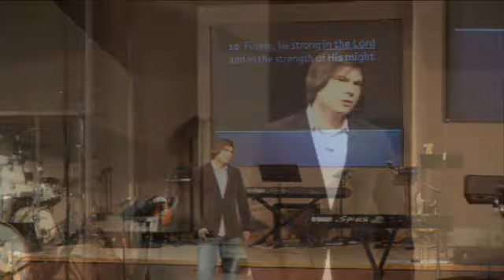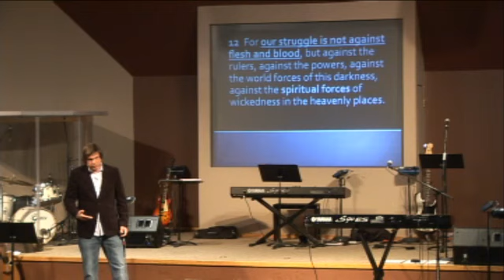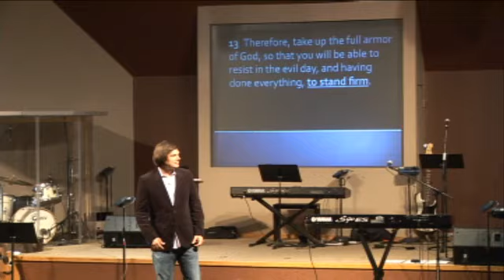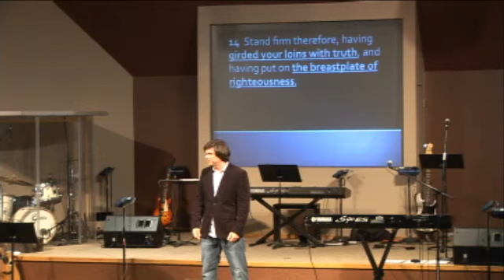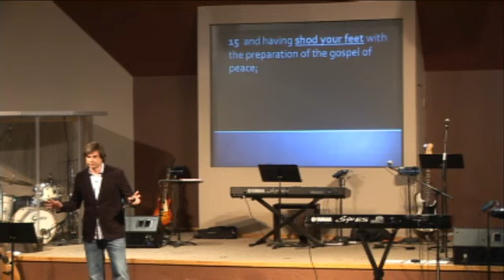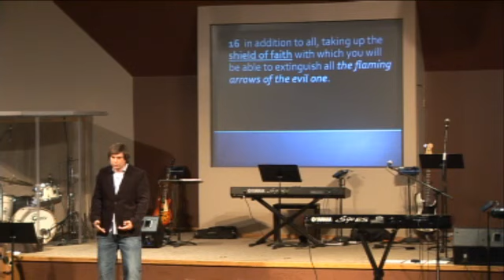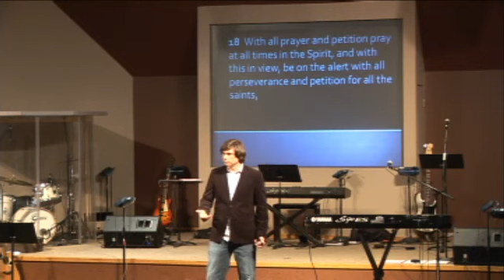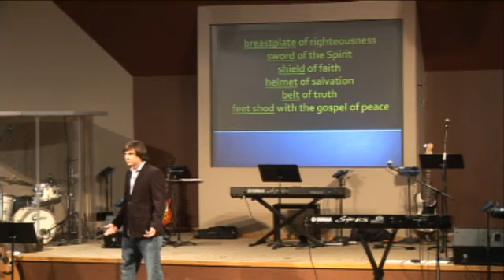Andrew Farley - The Armor Of God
▶▶Want a 'Jesus Exclusive Savior' T-shirt with the logo/title of my YouTube Channel?

Dr. Andrew Farley is the lead teaching pastor of Ecclesia Church Without Religion and a bestselling author of several Christian books including "The Naked Gospel" and "God Without Religion"